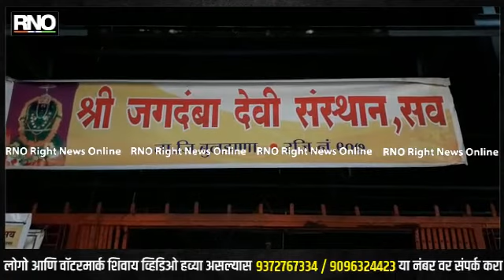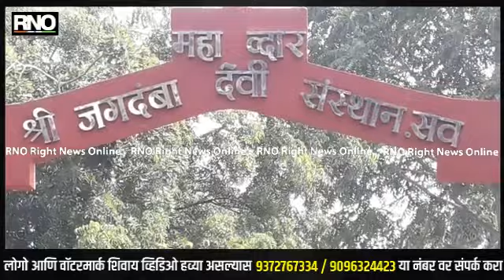BULDHANA | नवरात्रीत रात्रंदिवस जळतात अखंडित चौदाशे पाच नंदादीप.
नवरात्रीत रात्रंदिवस जळतात अखंडित चौदाशे पाच नंदादीप.

बुलडाणा तालुक्यातील सव या गावातील नवसाला पावणारी जगदंबा माता म्हणून देवीची ख्याती आहे.आणि त्यामुळेच नवरात्रीमध्ये मंदिरात गेल्या सात वर्षापासून अखंडपणे चौदाशे पाच दिव्यांची आरास लावली जातेय..

- हे आहे सव येथील जगदंबा माता मंदिर,हे मंदिर हेमाडपंथी असून पूर्णपणे नदीच्या पात्रात दगडावर उभारलेले होते, मात्र 1975 साली आलेल्या महापुरामुळे हे मंदिर पूर्णपणे खचून, वाहून गेले.मात्र गावकऱ्यांनी 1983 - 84 साली गावकऱ्यांनी या जगदंबा देवीच्या मूर्तीची प्रतिष्ठापना केली,
नवरात्रीमध्ये जगदंबा मातेच्या दर्शनासाठी राज्यातील विविध ठिकानावरून भाविक आपल्या मनोकामना पूर्ण करण्यासाठी या ठिकाणी येत असतात, देवीसमोर आपल्या मनोकामना सांगतात, नवस कबूल करतात, आणि इच्छापूर्ती झाल्यानंतर चैत्र महिन्यात आपला नवस फेडतात.श्रद्धेपोटी मंदिरातील देवीच्या मूर्तीसमोर गेल्या सात वर्षांपासून एक हजार चारशे नंदादीप जाळले जातात, देवीवर दिवसेंदिवस भाविकांची श्रद्धा वाढत असल्याने पुढच्या वर्षीची दिव्यांची नोंदणी या वर्षीच भाविक संस्थांकडे करून ठेवत आहेत..

बाईट - विक्रम राजपूत ,सचिव जगदंबा संस्थान सव बुलडाणा..